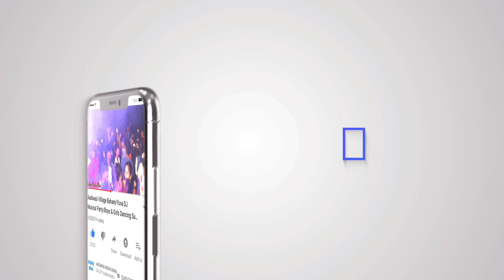AADIWASI VILLAGE DAPCHARI MARRIAGE NIGHT DANCING SUPER|RADHU BHAI AADIWASI VIDEOS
RADHU BHAI AADIWASI